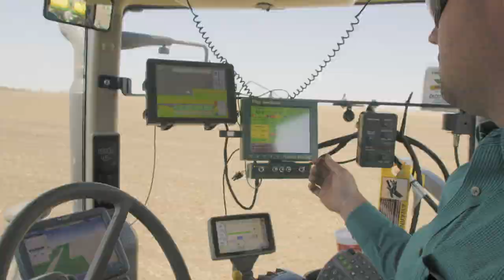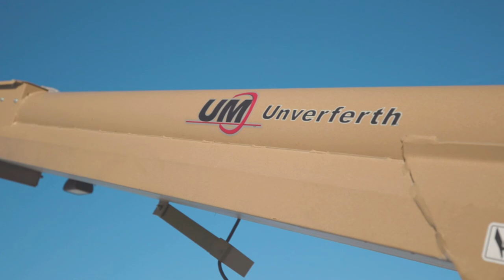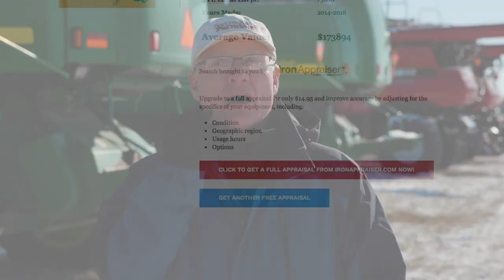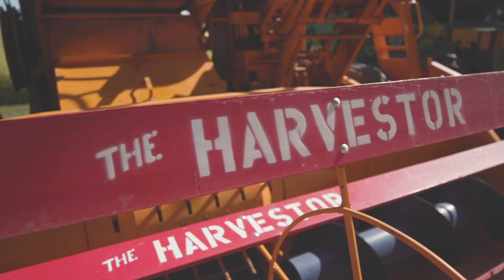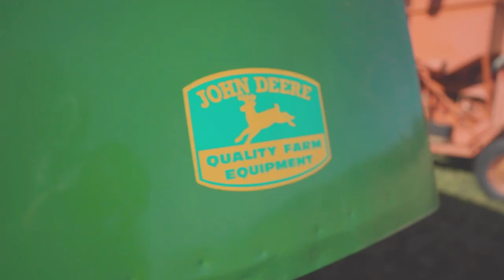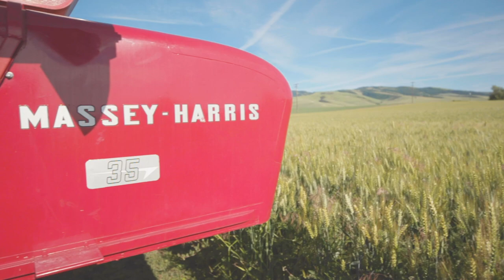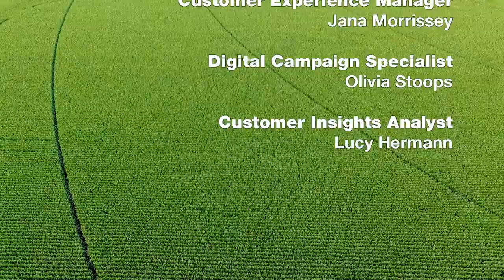Existing Structure Farm Shop Tour, Unverferth Seed Pro Sells, and Antique Combines | Full Episode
On this episode of Successful Farming, Dave Mowitz travels to Washington to tour a hard-working shop built from an existing building on the farmstead. Then Dave check out prices on a 2012 Unverferth Seed Pro 400 at a Steffes Auction. Dave is back in the shop with some more Shop Hacks using PVC pipe and a bottle brush. Then we head out to Walla Walla, Washington, to tour a massive antique combine collection.

From Successful Farming (ep. 1309), originally aired March 20, 2020.

Each week, the Successful Farming TV Show brings farmers the latest news in machinery, agronomy, and technology. Hosted by Dave Mowitz, join us as we tour top farm shops, head to equipment auctions, and visit farms to see antique tractors and farmer inventions. You’ll also get a glimpse of the newest precision ag technology and hear from farmers who have tested the latest tools.